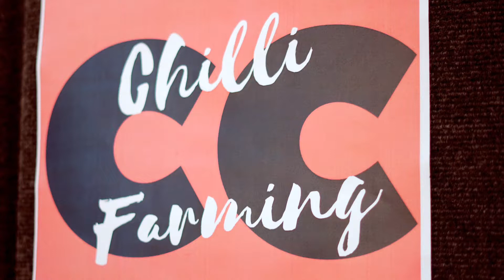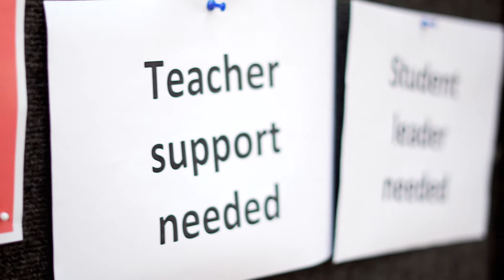Community Connections at AISM 👥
AISM's Community Connections program is a unique service learning opportunity for learners, which puts an emphasis on the exchange of learning. The opportunities for cross-cultural connections in Mozambique are endless, and our learners benefit from sharing what they can, and gaining insights and experiences that only an international life can offer. Here, Sebastian and Camilla explain how the program kicks off early in the year, and tell us about some of the different projects available.